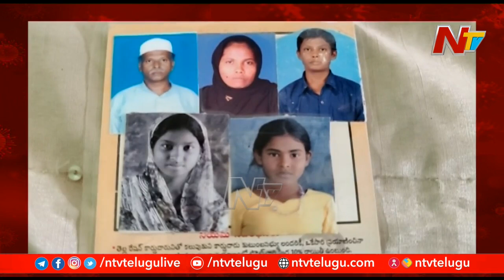ఇంటికి పెద్ద దిక్కునుకోల్పోయిన చింతకాయ కొడితే వచ్చే చిల్లరతో బతకడానికి పాట్లు పడుతున్న కుటుంబం | Ntv